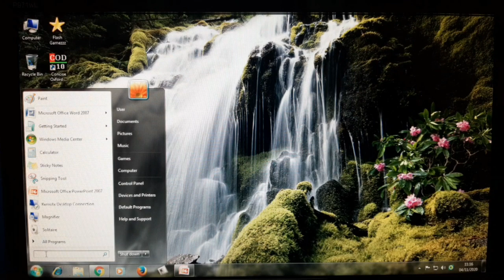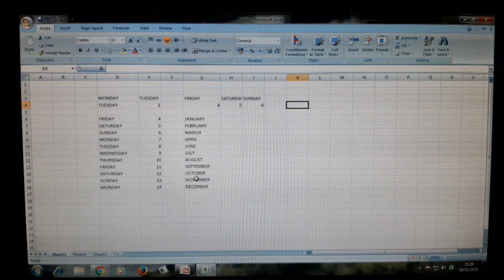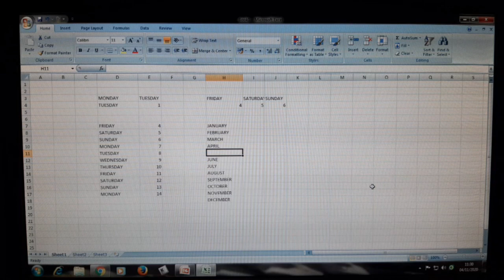EXCEL BASIC (PART 3) S4,S5 & S6